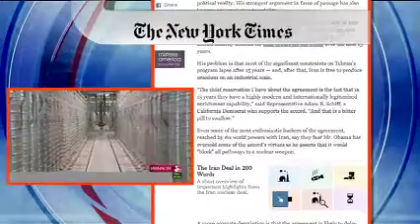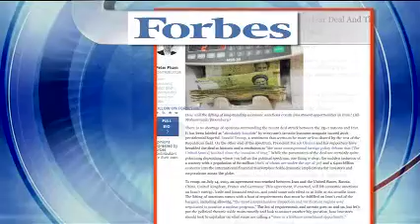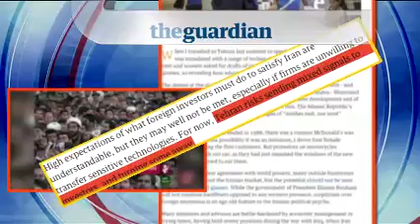بررسی مقالات مطبوعات انگلیسی زبان که به ابعاد مختلف توافق هسته ای پرداخته اند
محتوای مقالات امروز در نشریات آمریکایی و بریتانیایی توافق جامع اتمی ایران با جامعه جهانی را از زوایای اقتصادی و سیاسی مورد بررسی قرار می دهد.
گزارش از فرهاد پولادی